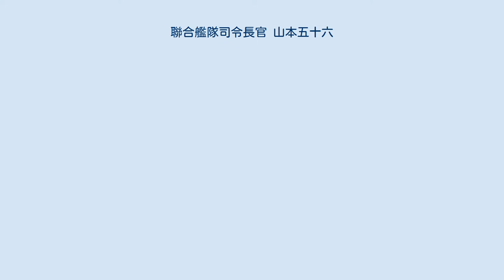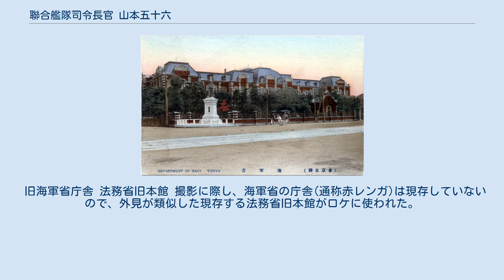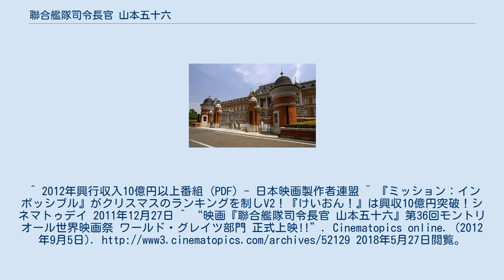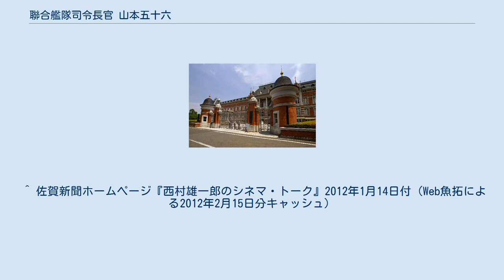聯合艦隊司令長官 山本五十六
『聯合艦隊司令長官 山本五十六 -太平洋戦争70年目の真実-』（れんごうかんたいしれいちょうかん やまもといそろく たいへいようせんそうななじゅうねんめのしんじつ）は、2011年（平成23年）12月23日に公開された日本映画。
 キャッチコピーは、「総員出撃 それは、平和への最後の戦いだった」、「誰よりも、開戦に反対した男がいた。」、「常在戦場」。
 半藤一利の監修による。
聯合艦隊司令長官・山本五十六元帥の実像を映画化したとする戦争映画。
文芸作品である。
監督は成島出。
主演は役所広司。
 全国308スクリーンで公開され、2011年12月24・25日の初日2日間で興収1億5078万7300円、動員12万4972人に達し、映画観客動員ランキング（興行通信社調べ）で初登場第2位となった。
 日本公開から半年以上が経過した2012年9月には第36回モントリオール世界映画祭に特別招待され、25日と26日の2日間、ワールド・グレイツ部門で正式上映された。
 半藤による監修のもと、艦の食器に至るまで時代考証については正確さに徹した。
他の山本を扱った作品では扱われなかった、彼が水饅頭や汁粉が好物だったエピソードを挿入するなど、個人的なパーソナリティや人間味を描き出す工夫がなされている。
 旧海軍省庁舎 法務省旧本館 撮影に際し、海軍省の庁舎(通称赤レンガ)は現存していないので、外見が類似した現存する法務省旧本館がロケに使われた。
 コミカライズ版が2011年11月16日創刊の『グランドジャンプ』（集英社）にて、創刊号から第17号（2012年7月18日発売）にかけて連載。
監修：半藤一利、作画：坂木原レム。
^ 2012年興行収入10億円以上番組 (PDF) - 日本映画製作者連盟 ^ 『ミッション：インポッシブル』がクリスマスのランキングを制しV2！『けいおん！』は興収10億円突破！シネマトゥデイ 2011年12月27日 ^ “映画『聯合艦隊司令長官 山本五十六』第36回モントリオール世界映画祭 ワールド・グレイツ部門 正式上映!!”. Cinematopics online. (2012年9月5日). 2018年5月27日閲覧。
 ^ 映画パンフレット掲載の吉田栄作のコメント。
 ^ 佐賀新聞ホームページ『西村雄一郎のシネマ・トーク』2012年1月14日付（Web魚拓による2012年2月15日分キャッシュ）